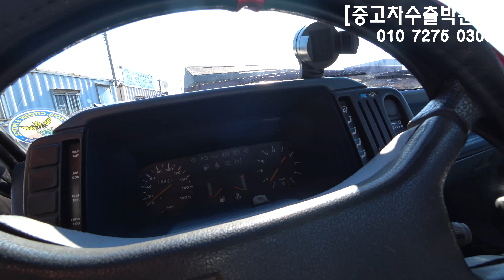[중고차수출] "자동차 무엇이든 삽니다" 1987년 현대자동차 포니 픽업 트럭입니다 ( 1987 Hyundai pony pick up used korean manual )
중고차 수출 보내는 아빠와 우리 사랑하는 딸 하린이의 공간입니다

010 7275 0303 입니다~